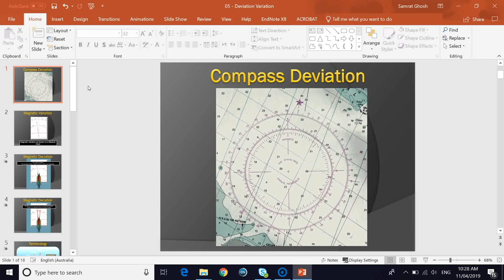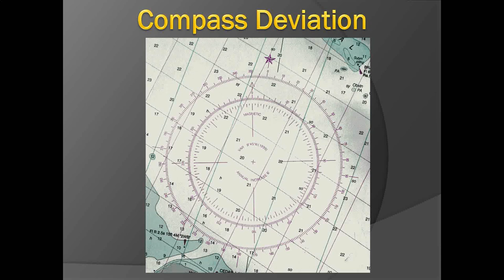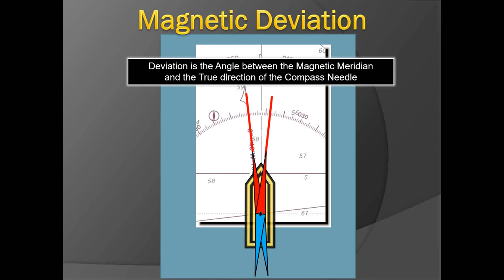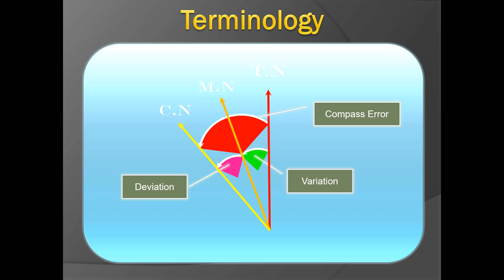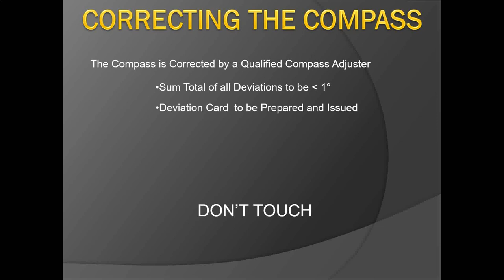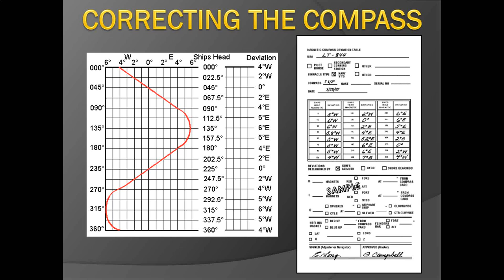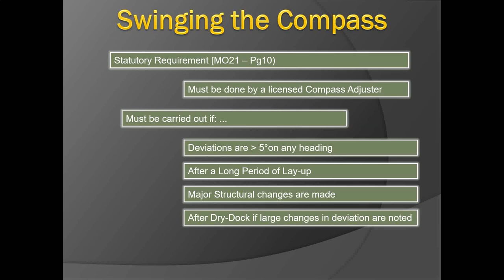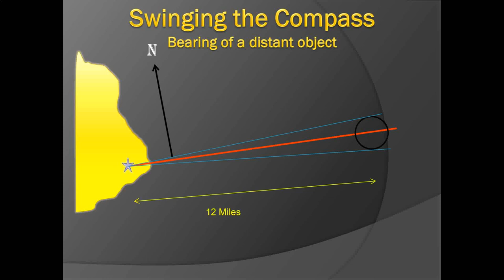Deviation of the Magnetic Compass Swinging the compass and Deviation Card HD